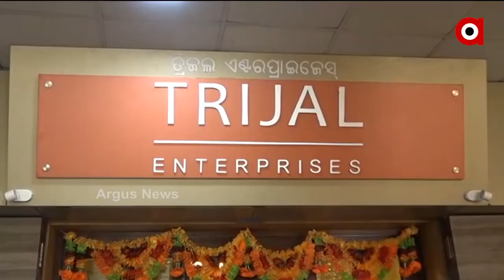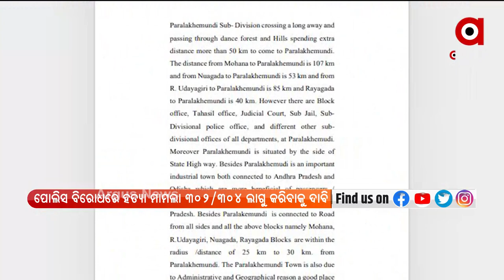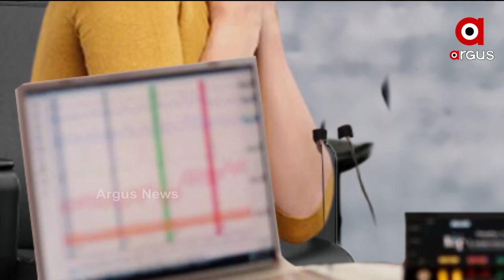ARGUS UPDATE 2 PM | 04 OCT 2021 | Argus News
+ ସୁନା ଦୋକାନରେ ସିଟି ଜିଏସଟି ବିଭାଗର ବଡ଼ ଧରଣର ଚଢ଼ାଉ
+ ନିରଞ୍ଜନଙ୍କ ବିରୋଧରେ ବଢୁଛି ଅସନ୍ତୋଷ
+ ବରଗଡ଼ରେ ଗୋବିନ୍ଦ କୁମ୍ଭାର ହାଜତ ମୃତ୍ୟୁ ମାମଲା.
+ କନ୍ଧମାଳ ଖଜୁରିପଡ଼ା ଆଇଆଇସିଙ୍କ ଦାଦାଗିରି
+ ପିପିଲି ନିର୍ବାଚନ ଜିତିବା ପରେ ବିଜେଡି କର୍ମୀଙ୍କ ଉତ୍ପାତ
+ ଭବାନୀପାଟଣାରେ ଚାକିରି ନାଁରେ ଷଡ଼ଯନ୍ତ୍ର
+ ନମାମି ଗଙ୍ଗେ ୨.୦ ଆରମ୍ଭ କରିବେ ମୋଦି ସରକାର